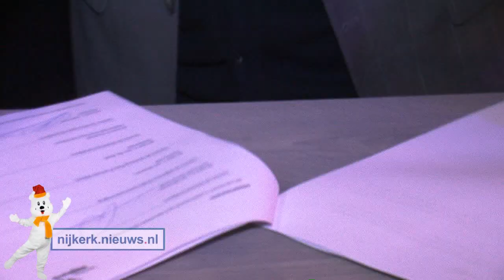NIJKERK - IJsbaan geopend